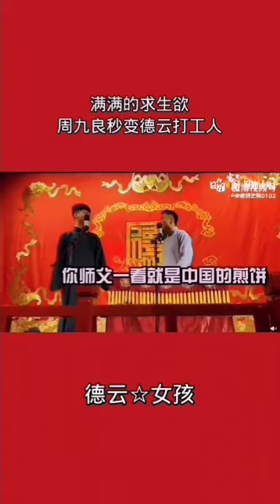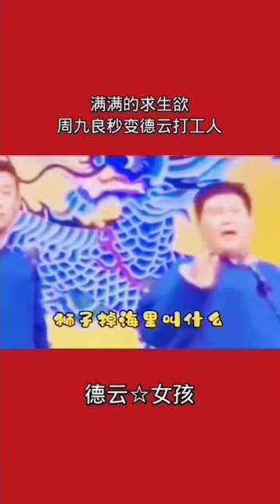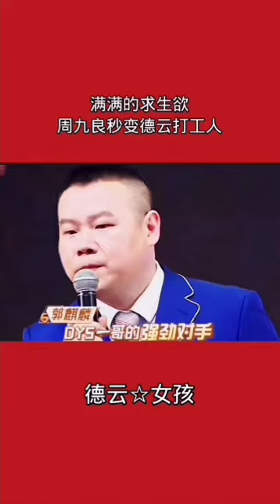德云社 滿滿的求生慾